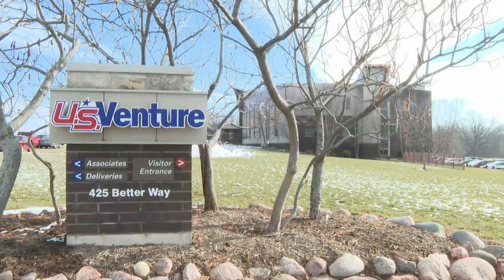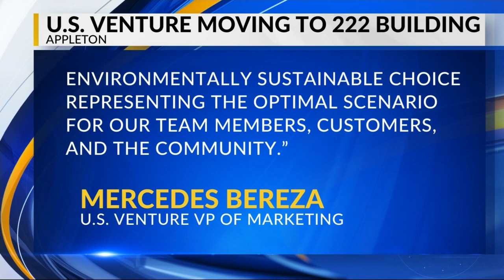Appleton's 222 Building bought by U.S. Venture, will receive $2.1 million tax break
Through tax increment funding, the City of Appleton will pay back U.S. Venture the $2.1 million. “Right now that $2.1 million doesn’t exist. It will come to exist through property tax payments that U.S. Venture itself makes," Appleton Mayor Jake Woodford said.